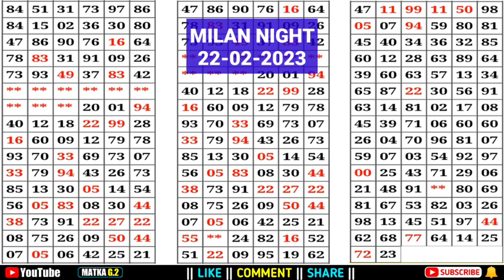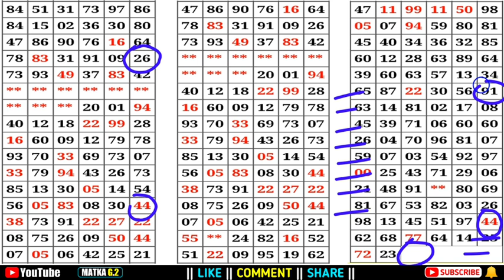milan night 22-02-2023 | milan night open to close | milan night jodi | milan night chart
milan night today 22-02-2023 | milan night matka | open to close | red line trick | milan night chat

Hello dosto aap sabhi ka swagat hai aaj ka Milan night matka game mai to dosto aap sabhi ke liye leke Aaya hu Milan night ka aaj ka game trick ke sath aap sabhi ko de raha hu agar aap logo  mere is video ke dwara trick sihkna hai to or aap ko Mera red line trick pasnd Aaya to CHANNEL ko SUBSCRIBE or VIDEO ko LIKE or SHARE jarur kijiye

Gambling in Your country May be Banned or Illegal. We Are Not Responsible For ANY Issues or Scam... We Respect All Country Rules/Laws...if You are disagree with our disclaimer. Please Quit Our Video Right Now.